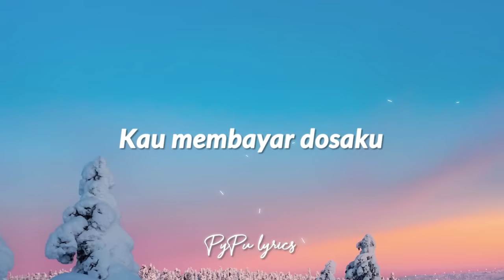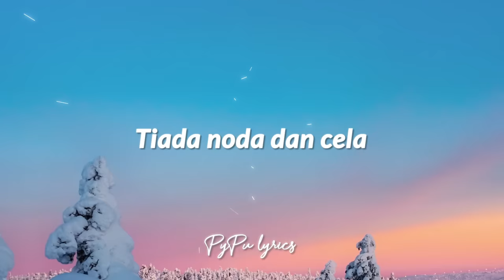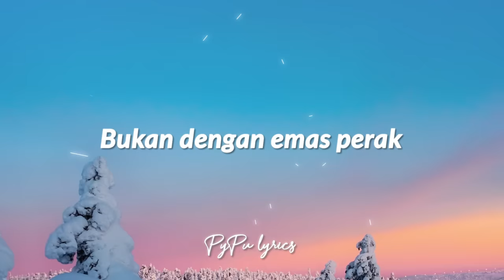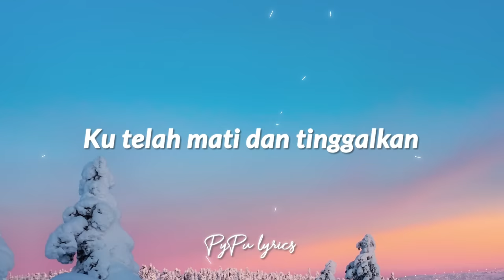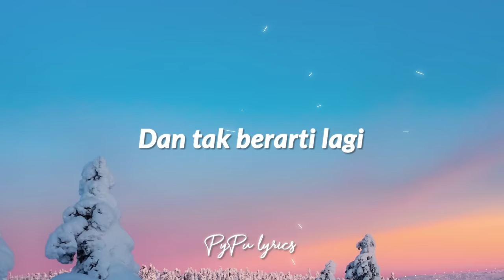Bukan Dengan Barang Fana - (Lyrics)